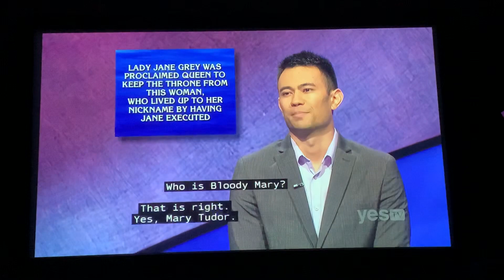Jeopardy, Henry Baer Day 3 - 1st Daily Double (11/25/20)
Well that was early...not as early as the previous game that’s for sure